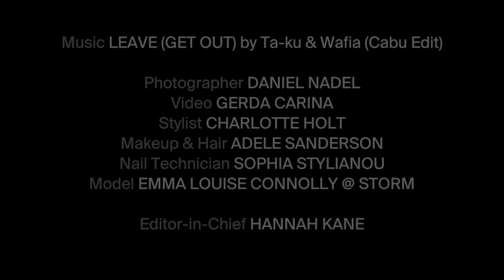Behind the scenes shooting Jack Wills AW17 with Emma Louise Connolly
For our Jack Wills shoot in the AW17 issue of PHOENIX we ran round the streets of London near their Carnaby store, playing dress-up with some fabulously British fashion.

Photographer Daniel Nadel
Stylist Charlotte Holt
Hair and Makeup Adele Sanderson
Nail tech Sophia Stylianou
Filmmaker Gerda Carina